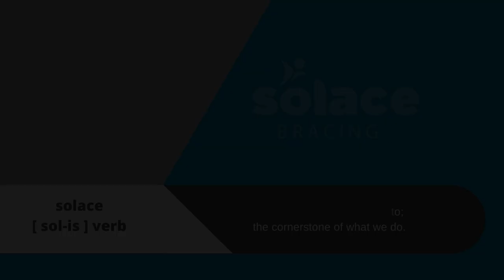SOLACE BRACING Elbow Resting Fitting Video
The Elbow Resting Splint is designed to relieve pain by immobilising and supporting the elbow joint. The splint features two adjustable hook and loop straps, allowing for easy compression adjustment. Removable rigid stays allow control of the amount of compression required.

The brace is constructed from a lightweight, plush lined material for enhanced patient comfort.

Velfoam Properties: Protective and gentle cushioning system, substantial, lightweight.

Made in the UK: The Elbow Resting Splint is manufactured in Lancashire by Beagle Manufacturing.

Indications for use:
»  Tennis elbow (lateral epicondylitis)
»  Golfer’s elbow (medial epicondylitis)
»  Cubital tunnel syndrome
»  Tendonitis

Features and benefits:
»  Two hook & loop straps allow easy compression adjustment
»  Control the amount of immobilisation needed
»  Made from plush lined material for additional patient comfort
»  Universal design allows the support to be worn on the left or right side
»  Can be hand washed and air dried